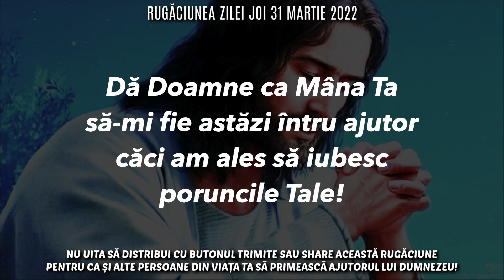Rugăciunea Zilei Joi 31 Martie 2022 🙏 Rugăciune Scurtă Pentru O Zi Binecuvântată